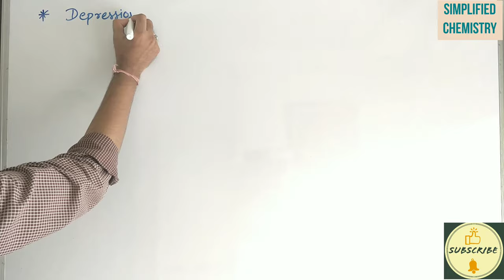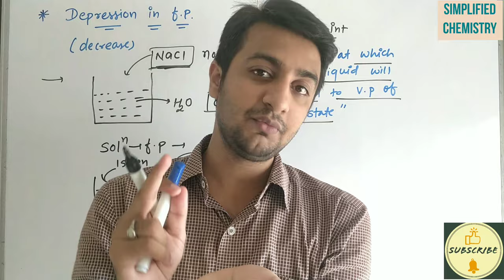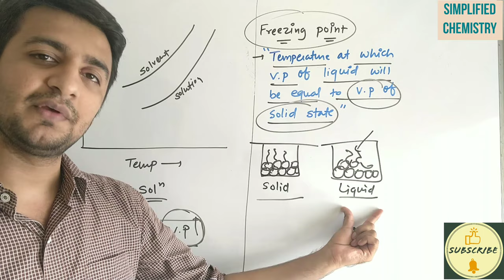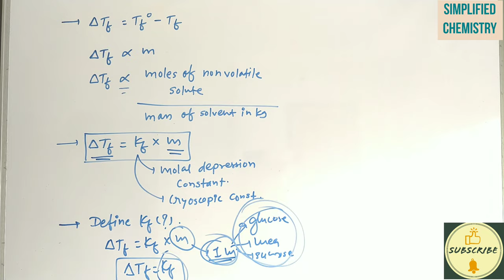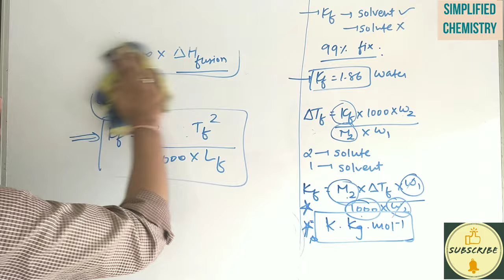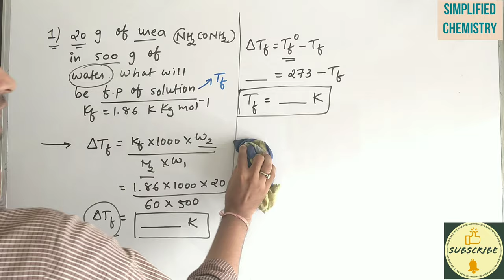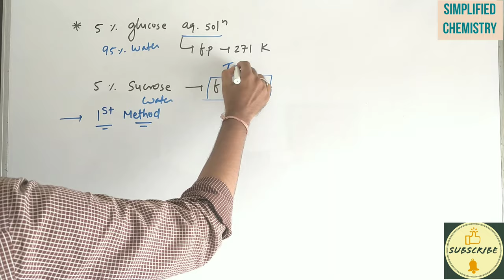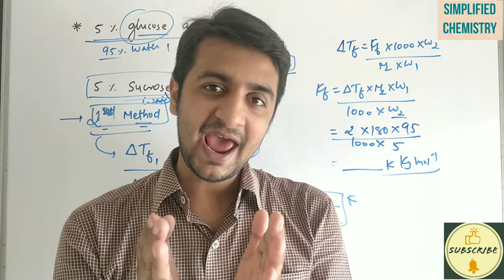Depression in Freezing Point - ( graph, formula, numericals)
In this video you will have information about depression in Freezing Point detailed explanation , graph, formulas, numericals.